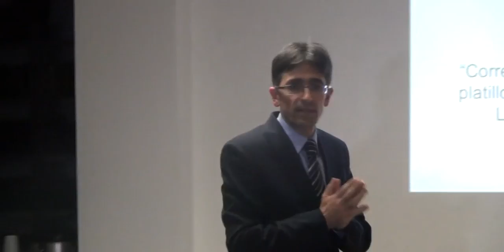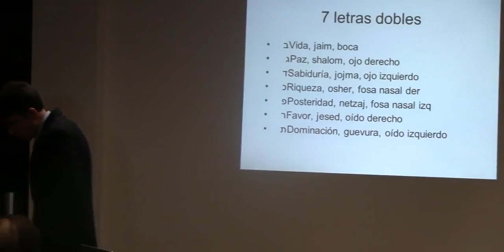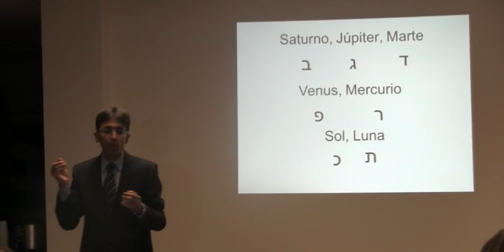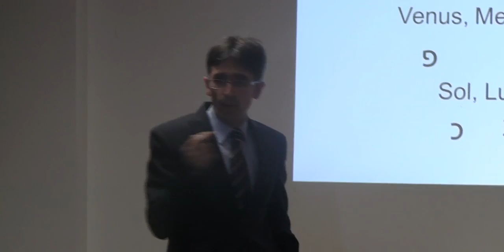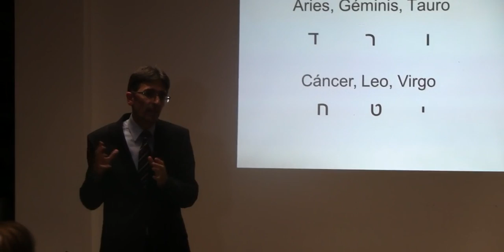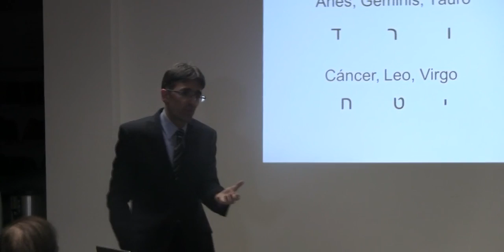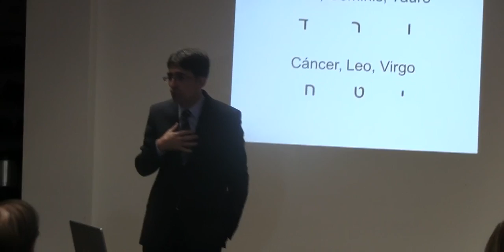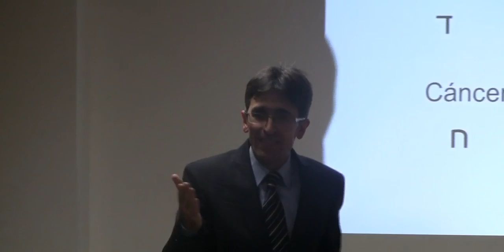Cada Letra un significado en el Alfabeto Hebreo y en la Cabala Presentado en la Kehila México